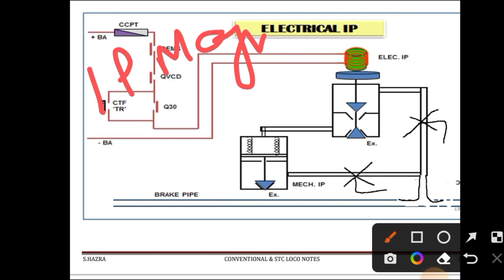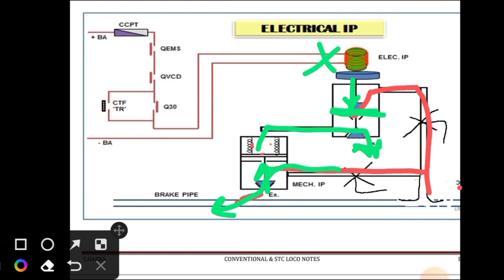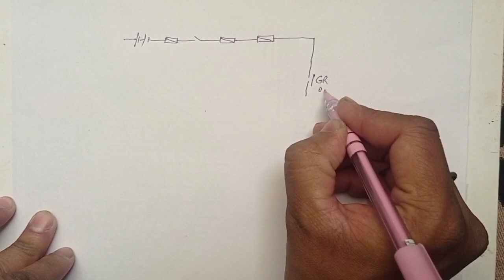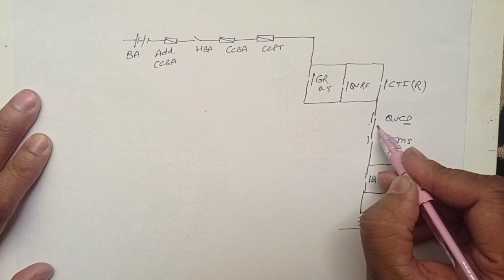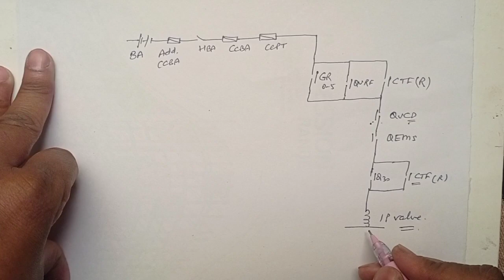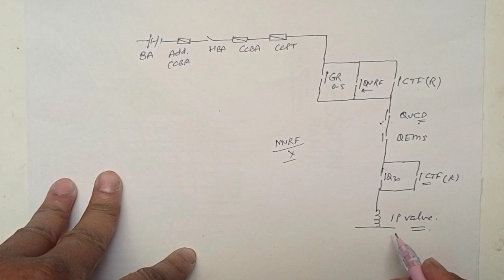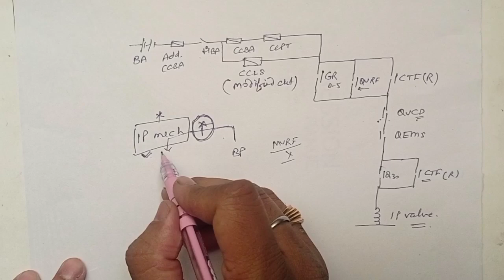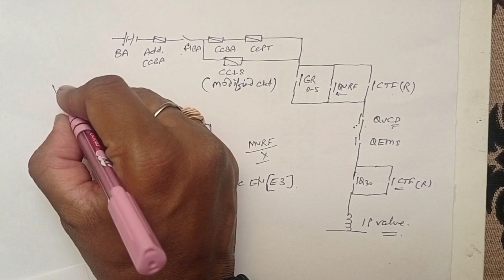IP Magnet Valve Elec & Mech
In this video you will learn about IP cock.